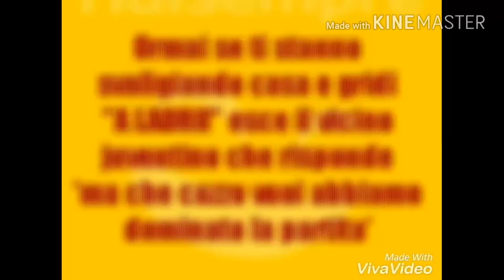16 marzo 2017